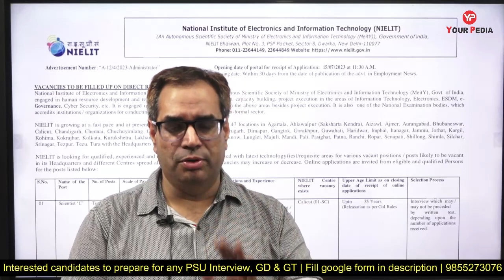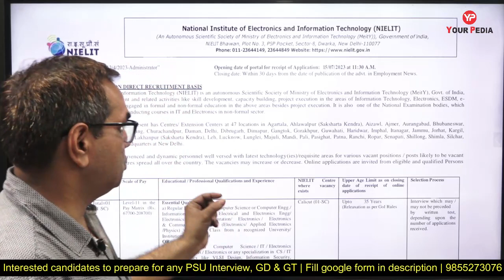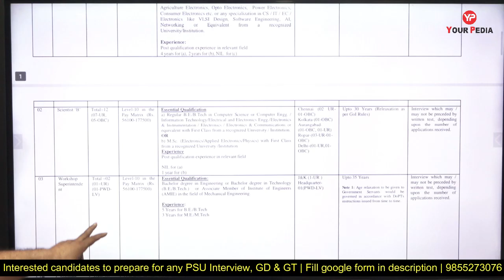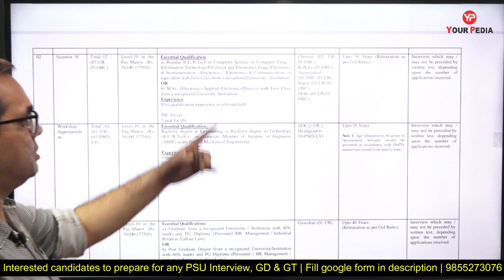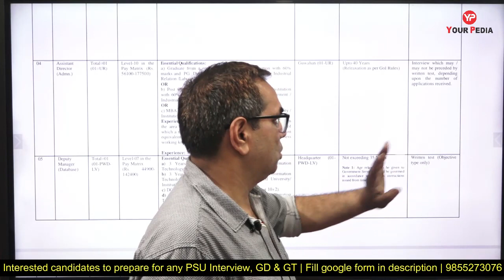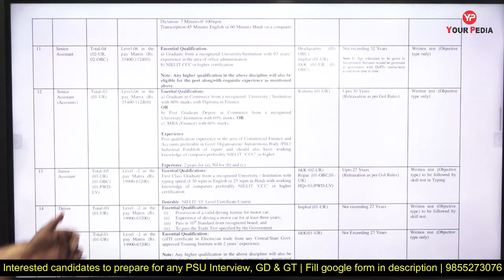NIELIT 2023 Recruitment for various post without GATE | Written & Interview exam preparation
NIELIT 2023 Recruitment for various post without GATE | Written & Interview exam preparation | Without GATE NIELIT Scientist B recruitment 2023 | Prepare Interviews with YourPedia